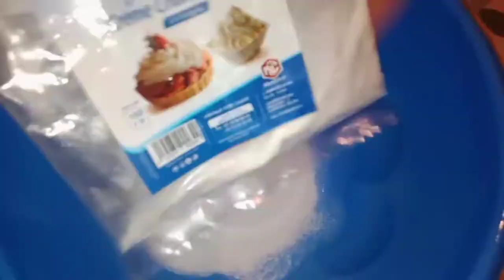اول ظهور لي في القناة بمناسبة احتفال بعيد ميلادي 18 مع سلاف طباخة البرية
وأخيرا روتين متنوع في منزل الوالد/حقيبة السفر كلام معقول عن الوالدين 😭واش وجدت قبل السفر
يوميات مع زوجي في البرية

اشتراك
As a Country Life Vlog, we love to share what we do at countryside, engage with nature and make the most out of village life. Come and see the colorful сooking videos of nature, unique cooking recipes and just the beautiful life at a countryside. Sit back and relax by watching our content

Meerazad
بنين ونور, نور وبنين, نور وبنين ستارز
Meerazad طباخة البريMeerazad طباخة البرية/Mالبرeerazad طباخة البرية//Meerazad طباخة البريةالبرية
@مليكة الجزائرية في تركيا